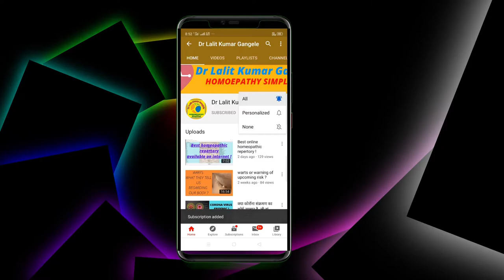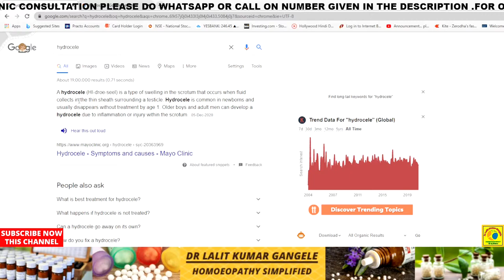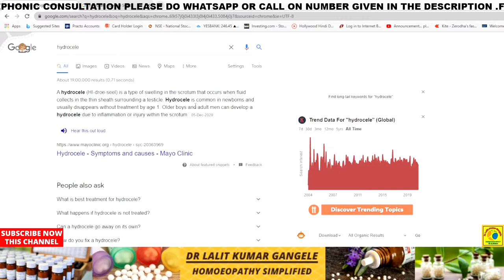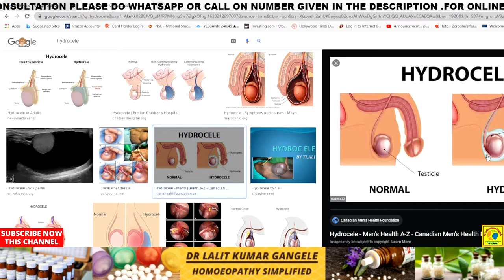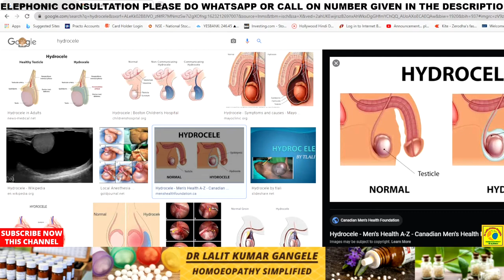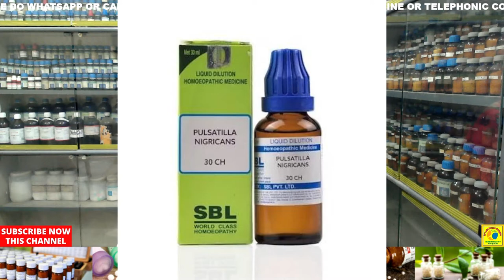hydrocele || hydrocele homeopathic medicine || best homeopathic medicine for hydrocele !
WHAT IS HYDROCELE ,WHAT ARE THE SIGN AND SYMPTOMS OF HYDROCELE, IS IT POSSIBLE TO TREAT IT WITHOUT SURGERY WITH ANY CONSERVATIVE WAY ,,,KNOW ALL THIS AND MANY MORE AFTER WATCHING THIS VIDEO ! BEST TREATMENT OF HYDROCELE WITHOUT SURGERY.BEST TRAETMENT OF HYDROCELE WITH HOMEOPATHY AND HOMEOPATHIC MEDICINE.TOPIC COVERED ARE AS UNDER.
hydrocele homeopathic treatment in hindi
best homeopathic medicine for hydrocele
hydrocele homeopathic medicine
hydrocele homeopathic medicine in hindi
hydrocele treatment in homeopathy
hydrocele homeopathy medicine
homeopathic medicine for hydrocele
homeopathy medicine for hydrocele
best homeopathic treatment for hydrocele
hydrocele ka homeopathic ilaj
hydrocele ka homeopathic treatment
hydrocele ki homeopathic medicine
best homeopathy medicine for hydrocele